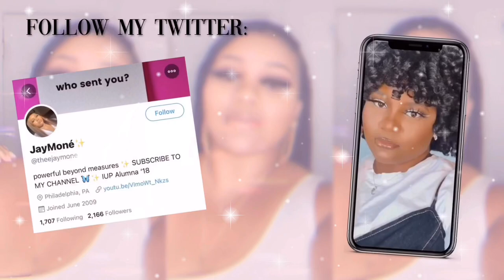AIR BNB NIGHTMARE | THEY STARTED SHOOTING!!!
Keywords ❤️: air bnb, story time, horror story, nightmare, west Baltimore,